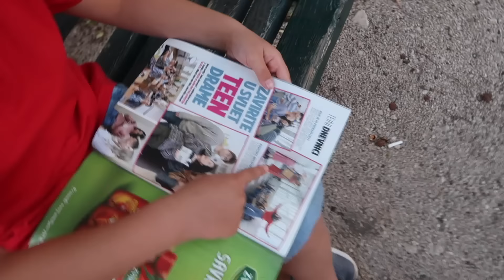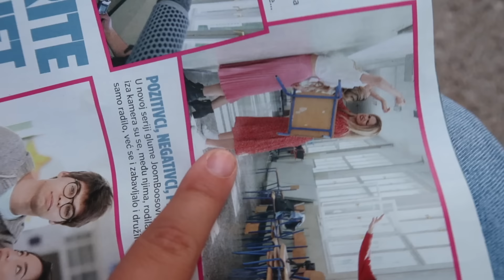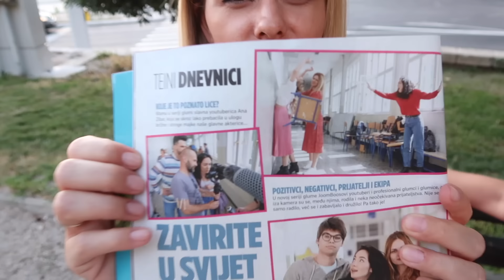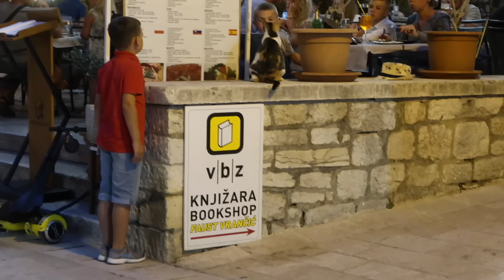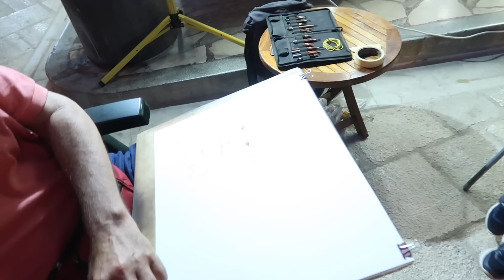Tko je to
Dobrodošli u deveti po redu ovogodišnji morski vlog, pod nazivom Tko je to!!!

Na vama ostaje da saznate zašto se ovaj video baš tako zove, a ja ću vam samo reći da je pun smijeha i zabave!!!

Naše nove ŠILTERICE I MAJICE ŽENSKI I MUŠKI SVIJET od sada možete nositi i vi, a sve što trebate napraviti je klinuti na ovu stranicu i NARUČITI SVOJU ŠILTERICU ILI MAJICU!!!

Pokažite koliko nas ima i OBAVEZNO SE FOTKAJTE i pošaljite nam!!!

Uz svaku naručenu šiltericu ili majicu pripremili smo vam i jednu POSVETU!!!

Šilterice i majice se mogu naručiti iz svih država!!!

Veselimo se vidjeti kako NAŠ SVIJET raste🦋🚙